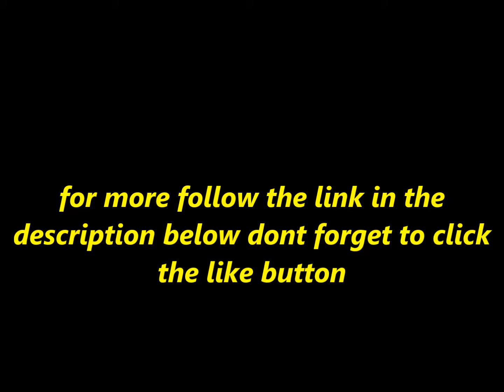Disco Inferno 50cent